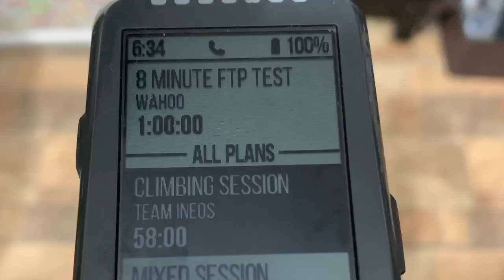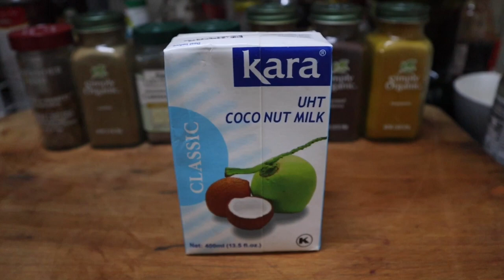Cycling Chef Version of VEGAN BIRYANI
Biryani is one of my favorite Indian and Middle eastern cuisine, because I get to play with spices... This is just a simple version of Biryani for those who want to try a healthy rice recipe that is full of spice, flavor and nutrition..

Ingredients:
1 tbsp of garlic
1/2 tbsp of ginger
1/2 cup of onion
1/2 cup of carrots
1 cup of potato
2 tbsp of green peas
Parsley about 1/2 bunch
1 1/2 cup of cauliflower
1/4 cup of shiitake mushroom in can
1 cup of bagui beans
2 tbsp of red bell pepper
1 tbsp of green chili
1 red onion fried
2 tbsp of cashew nuts
4 cups of long grain rice BASMATI RICE
1 TSP OR 3 GENEROUS PINCH OF SALT TO TASTE
Black pepper
4 tbsp of virgin coconut oil

Spices
1/4 tsp gramasala
1/4 tsp turmeric
1/8 tsp of cumin
1/8 tsp of chili powder
1/8 tsp of cardamom ground
1/8 tsp of ground clove
1/8 tsp of red chili